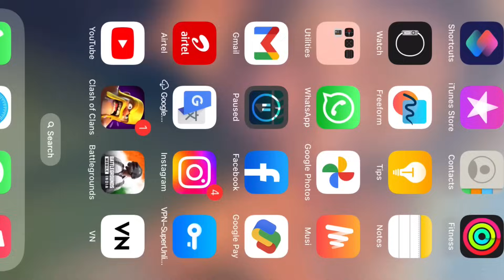Bgmi login failed 🤔 | Authentication error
Bgmi login failed
Bgmi server error
How to login bgmi
Bgmi new error